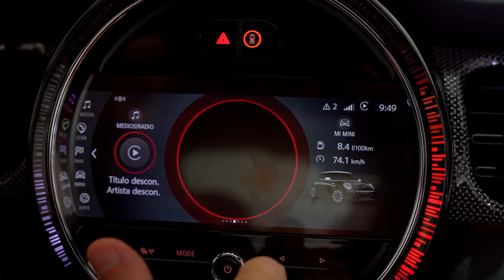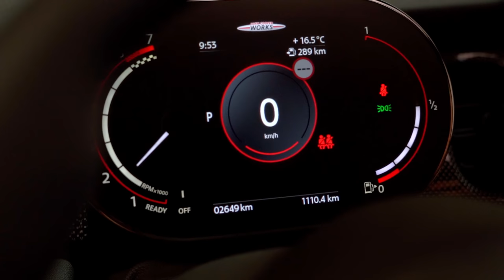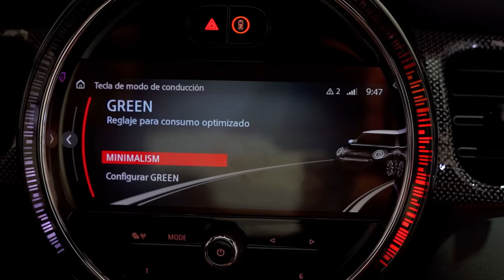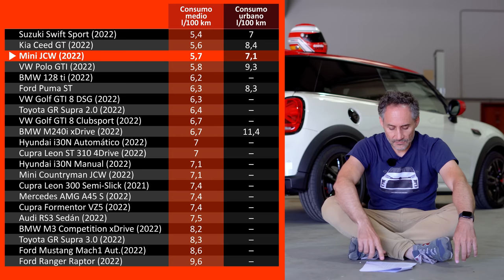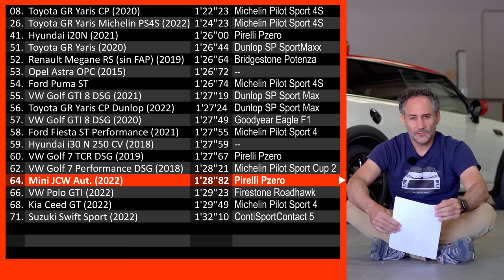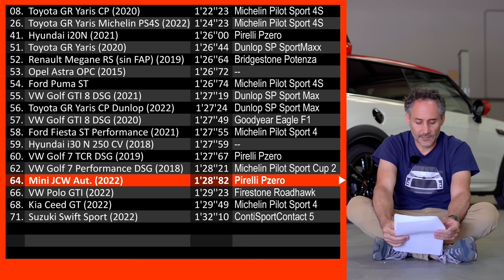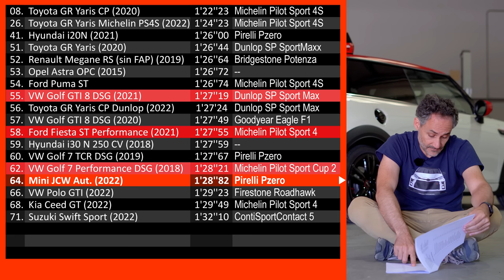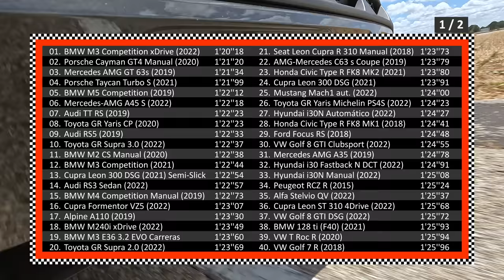Mini John Cooper Works 2022🏎 pequeño, deportivo y rápido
El Mini John Cooper Works 2022 es un utilitario deportivo de 231 caballos con motor de gasolina y, en este caso, caja de cambios automática de 8 velocidades por convertidor de par. Comparte este motor con BMW, así como su plataforma, que es la misma del Serie 1 y Serie 2 con motores transversales. Ofrece un interior muy cuidado y calidad de acabado, con muchas opciones de personalización. Lo hemos sometido a nuestras pruebas habituales, con la vuelta rápida de Dani Cuadrado, comparada con rivales como el Hyundai i20N, el VW Polo GTI, el Ford Fiesta ST o, incluso, el Toyota GR Yaris. No faltan los consumos de Ned Flanders y nuestras aceleraciones. A continuación os dejamos los enlaces donde puedes encontrar al Mini John Cooper Works más barato y nuestro merchandising. Muchas gracias

La camiseta que lleva Dani Cuadrado del Toyota GR Yaris es de Carsandpizza y está

Timing del video:
00:00 inicio
00:27 Mini JCW 2022
01:37 Precio Mini John Cooper Works
02:42 Exterior
06:50 Motor
08:44 Vida a bordo y equipamiento
12:26 Comportamiento en la calle
15:20 Prestaciones Mini JCW Aut.
16:43 Consumo Mini JCW Aut.
17:34 Vuelta rápida
19:20 Comportamiento deportivo
22:47 Análisis tabla de tiempos
28:00 Tabla de tiempos general y sonido Mini JCW